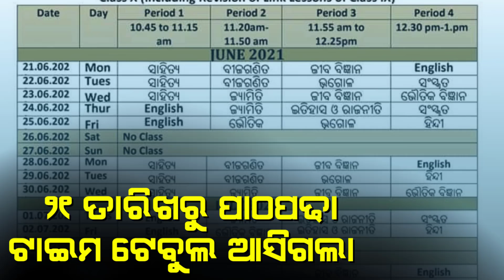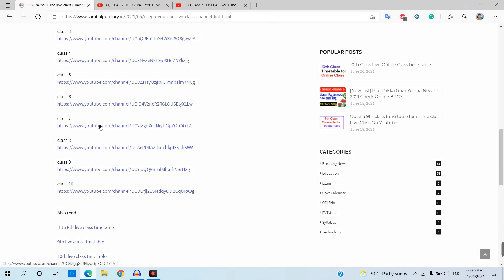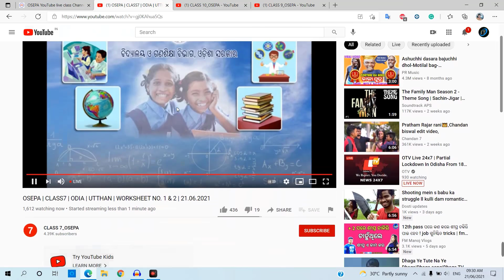OSEPA YouTube live class Channel link 1 to 10th live class Odisha osepa youtube channel list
OSEPA YouTube live class Channel  link 1 to 10th live class Odisha
YouTube Live Class Link Class I to X, osepa youtube channel list